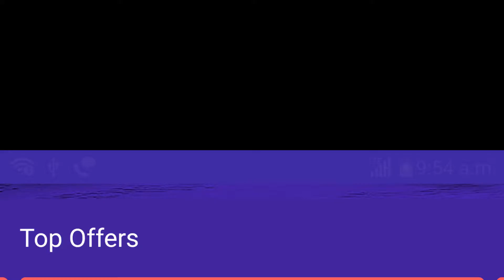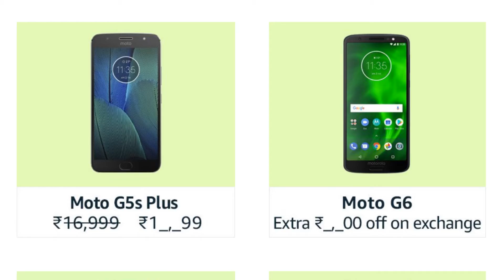FLIPKART BIG SHOPPING DAYS I AMAZON PRIME DAY I PICK THE BEST MOBILE IN HINDI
This video will help you to choose the best Mobile in 16th SALE on Amazon Prime Day Sale and Flipkart Big Shopping Days which will start on 16th of July. Mi Note 5 pro at its lowest price ever.